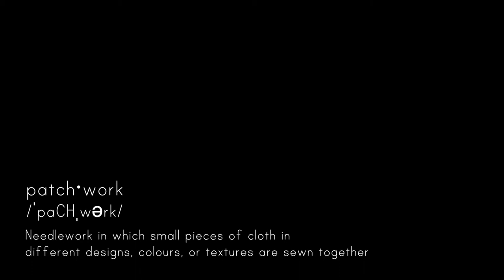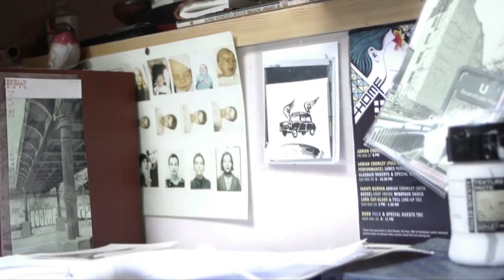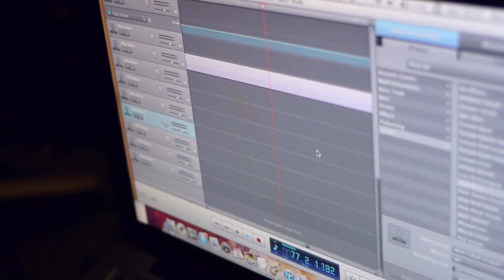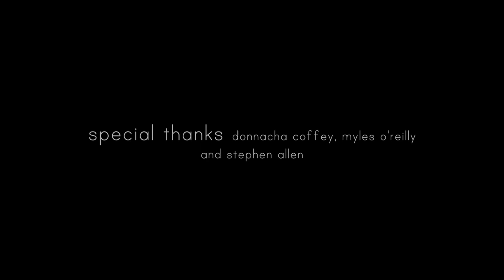Patchwork Quilt - Documentary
Patchwork Quilt is a documentary about the wonders and art of songwriting directed by Luke Byrne. Featuring interviews with Conor J O'Brien (Villagers), Sadbh O'Sullivan (Sive), Peter Doran and Adrian Crowley, it discusses aspects of the craft, from the humble beginnings of a song, the subconscious and creative areas of the process, why they write and what musicians take from their music.

Directed, Filmed and Edited by Luke Byrne.
Additional Footage by Myles O'Reilly and Stephen Allen.
Special Thanks to Donnacha Coffey.
Live Villagers sound by Ber Quinn.